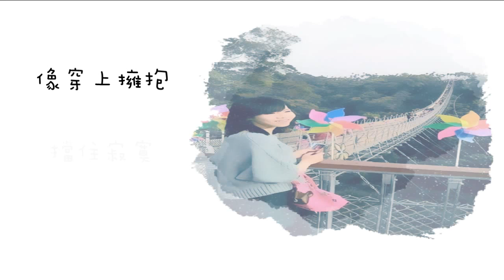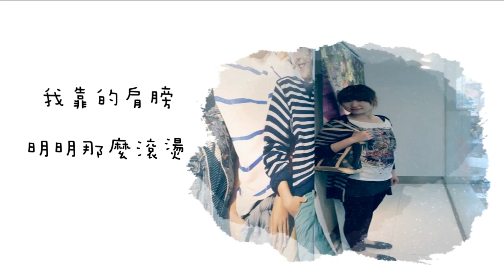孫盛希---是愛還是陪伴